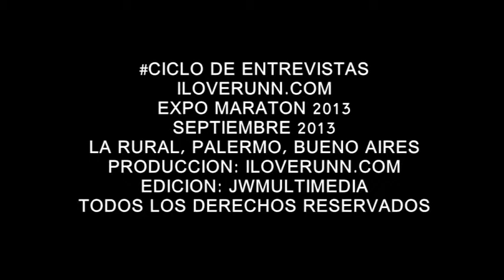Movie 19 20 juan con flor mariani de adidas)